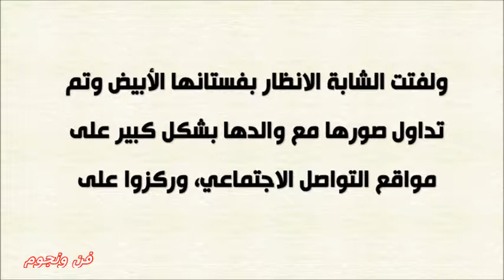تعرف على هذه العروس إبنة أي فنان مشهور فى حفل خطوبتها هل تشبة والدها